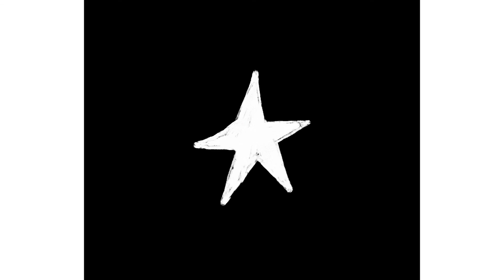SALT, Mary Ann Farley (Official Music Video), Animation by Paul Lejeune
SALT is the first in a series of singles I'll be releasing throughout 2023. As time goes by, they'll be collected into either EPs or full albums.